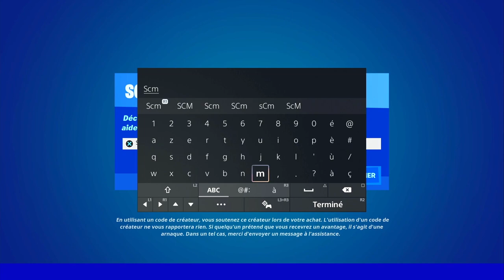GLITCH XP FORTNITE RAPIDE ET FACILE, COMMENT GAGNER DES XP FACILEMENT ET RAPIDEMENT SUR FORTNITE